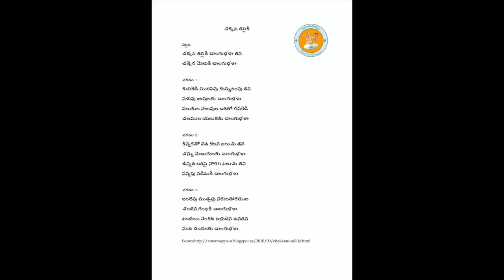Annamayya Padayagnam- Chakkani talliki by Kum. Nitya Keerthana Priya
Ragam: Padi
Talam: Adi/Eka
Tunesmith : Sri Rallapalli Ananthakrishna Sharma